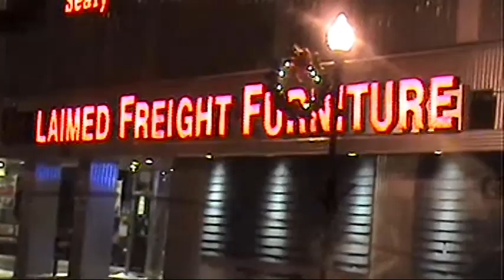Watertown: Lights of Christmas 2010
Watertown SD: Christmas decorations at night along the streets of Watertown.